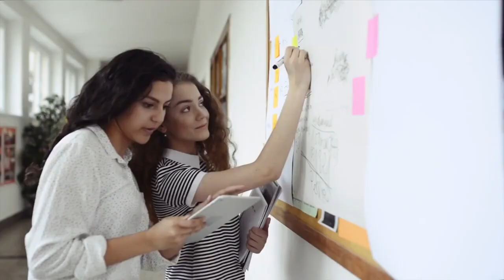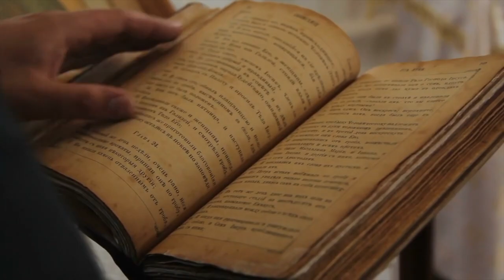Dra. María Elena Rivera Hereida Facultad de Psicología UMSNH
La salud mental es más que la mera ausencia de trastornos mentales. Se da en un proceso complejo, que cada persona experimenta de una manera diferente, con diversos grados de dificultad y angustia y resultados sociales y clínicos que pueden ser muy diferentes.